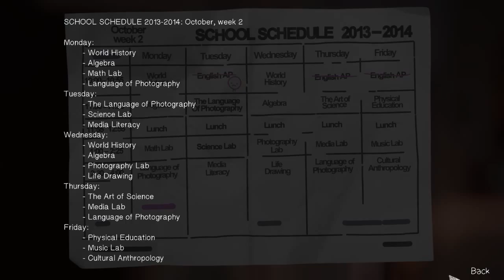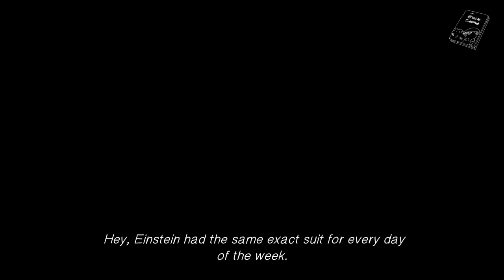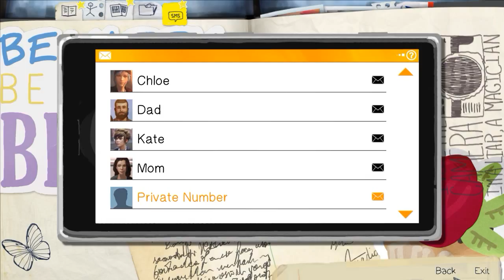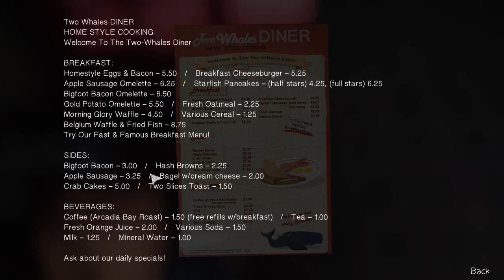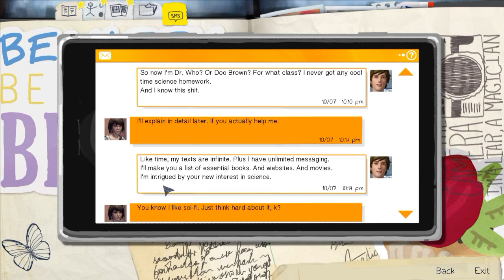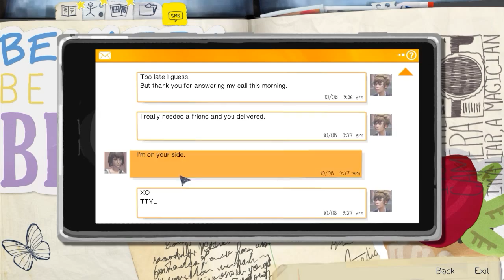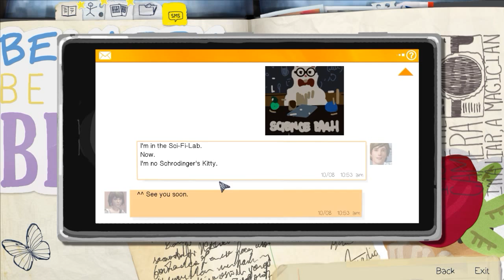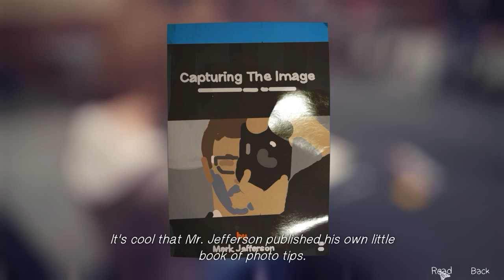Life is Strange Playthrough - Episode 2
Now that we've kind of got a bearing on what we shouldn't forget to examine vs. what we can safely ignore, I present Episode 2, which is nearly exactly as long as the first episode. Hhhhenjoy.